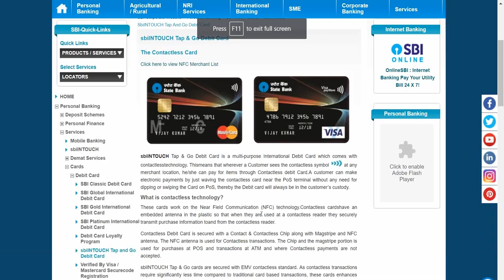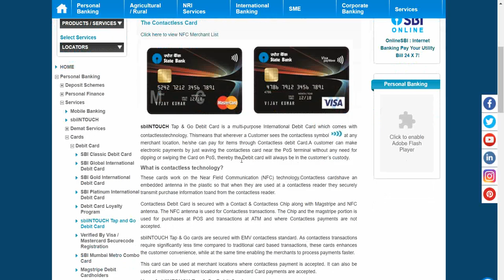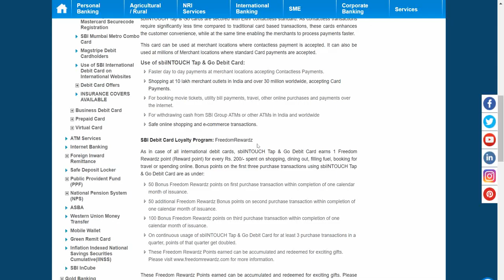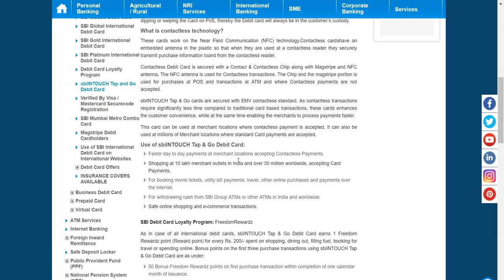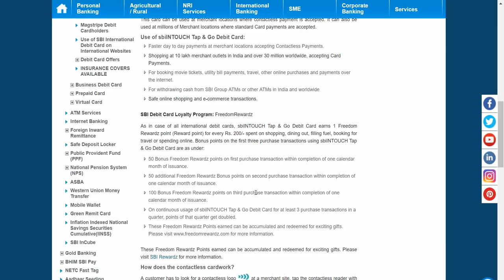कॉंटॅक्ट लेस कार्ड | बिना पिन के २००० रुपए | NFC contactless Debit Credit card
Credit to
Google finance
BSE
SBI bank
HDFC bank